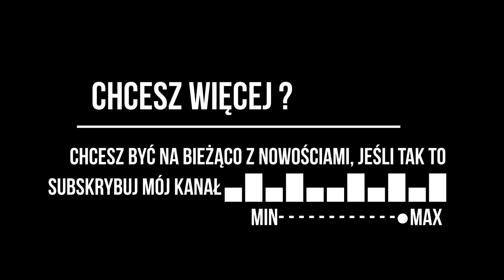POLSKI ROZ*****OL ✈ Sydney Klub Zarzecze 💃⭐ 24.07.2021 ⭐@DJTomUśOffical⭐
✖ Sociale DJ TomUś zapraszam! ✖

☢ Link Do Pobrania Seta: napisz do mnie na Facebooku! ☢

► ZAPRASZAM DO [✅] UDOSTĘPNIANIA [✅] OCENIANIA [✅] KOMENTOWANIA [✅]

✯ Życzę wszystkim miłego i spokojnego słuchania!
✯ Jeśli spodoba ci się ta lub inna składanka na tym kanale, kliknij łapkę w górę 👍 z góry dziękuję!